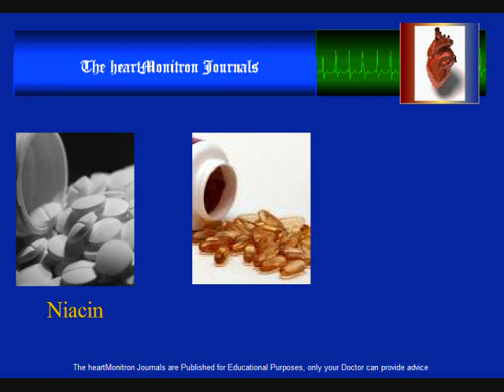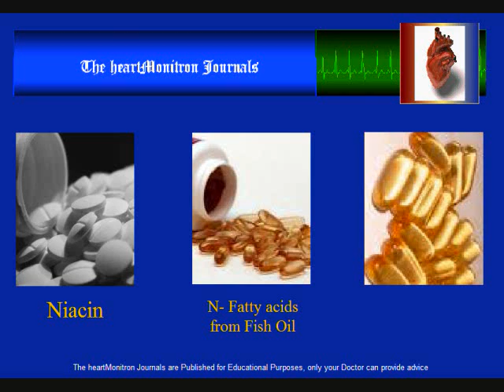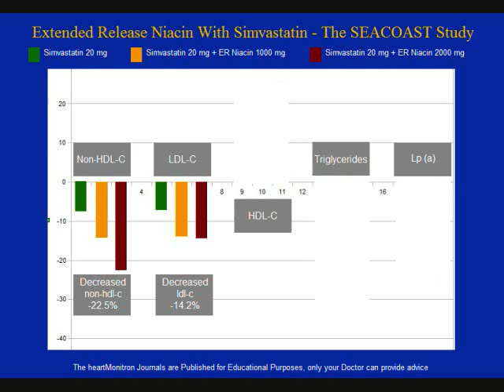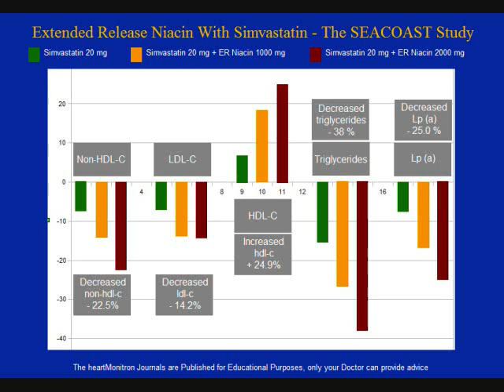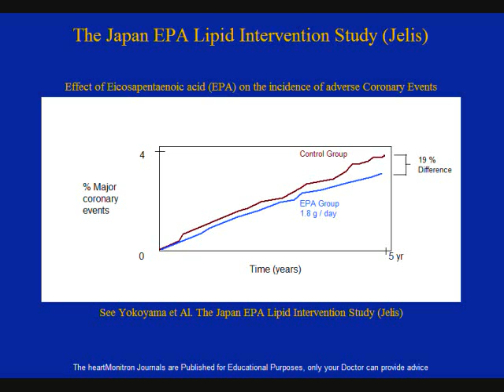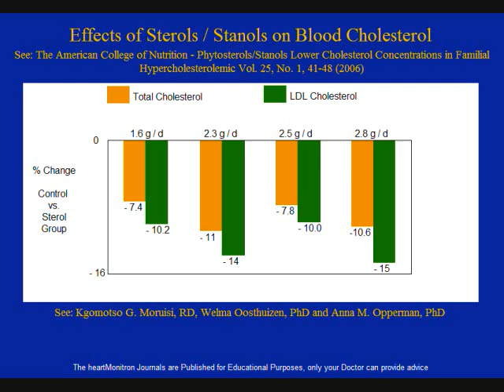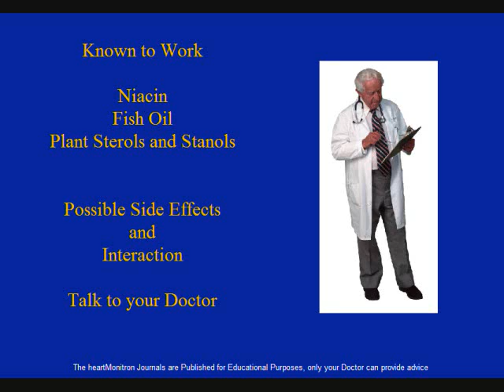Dietary Natural Supplements, a Few Proven to Work.wmv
There are hundreds of dietary or natural supplements available on the market today. This a market that is very poorly supervised. There are many claims as to their benefits. Unfortunately, many of the claims made by distributors of natural or dietary supplements cannot be substantiated by any serious epidemiological studies. The FDA recognizes only a few of those products as having been proven to work. Among those supplements proven to work, are Niacin, also know as vitamin B3. Useful in improving cholesterol and lipid profiles. Certain types of fish oils rich in n-3 fatty acids or marine origin omega-3 known as EPA, are seen as beneficial to one's heart health. Finally, there are the phytosterols or plant sterols and stanols, known to curb the absorption of the bad LDL cholesterol. As for the efficiency of niacin, the evidence is well documented and overwhelming. In one of the many studies, such as the Compell study, niacin was used in conjunction with statin drugs like Lipitor, Crestor and Zocor. The combination reduced the amount of LDL or bad cholesterol by as much as 54% , mostly the effect of the statin drugs. However, while the statin drugs are not known to raise HDL or the good cholesterol, when combined to niacin, the desirable HDL was increased by 22 and 24% for Lipitor and Crestor. The lipid profile was also greatly improved when it comes to triglycerides. For Lipitor and Crestor, niacin helped reduce triglycerides by 40 and 48% respectively. Another study worth looking at is the Seacoast study where niacin was used with simvastatin.. It was found that adding 2 grams of niacin helped reduce NON-HDL Cholesterol by up to 22.5%, The undesirable LDL cholesterol also decreased, by 14.2%. For the desirable HDL, and this is where niacin is known to be the most useful, the hdl was increased by 24.9%. Triglycerides levels were greatly improved, they were curbed by 38%. One of the sub-classes of ldl-cholesterol is known as Lp(a), it can be very harmful, it decreased by 25% with the combination of simvastatin and niacin. Note that flushing is a side effect of niacin. For example, a person taking a 500mg TwinLab immediate release niacin capsule will experience a mild warmth sensation. Flushing may last a few minutes. What now about omega-3 supplements? And what about the fish oil hype then? Those omega-3 or n-3 fatty acids that have been proven to be beneficial to your heart generally come from marine sources, from some fatty fish such as wild Alaska or Norwegian salmon and mackerel. The Jelis Study (Japan EPA Lipid Intervention Study) looked at the effect of EPA on the incidence of major coronary events. A control group was studied for a period of close to five years and data was obtained. Similarly a marine omega-3 or EPA consuming group was also studied for the period and data was obtained. It was found that the group that consumed 1.8 g. of EPA per day had 19% less major coronary events than the control group. Note that people who take anti-coagulants should speak with their doctor before taking fish oil to improve their lipid profile, given that fish oil is also a mild anti-coagulant. It was mentioned earlier that plant sterols or phytosterols had been demonstrated to work. They help in preventing some of the harmful ldl cholesterol from being reabsorbed in the bowel and force its elimination. A major study, published by The American College of Nutrition, found that 1.6 g of phytosterols per day would reduce total cholesterol by 7.4% and ldl by 10.2%. It does not interfere with the good HDL-cholesterol. Increasing the doses to 2.8 g per day would further reduce the ldl. It decreased by 15%. But this is probably as far as it will go. Phytosterols are generally well tolerated, we always ingest a very small amount when we eat fruits and vegetables or plant-based foods. To sum up, there are only a few dietary or natural supplements that have been demonstrated to work significantly. Among these are niacin, omega-3 fatty acids from fatty fish and plant sterols or phytosterols. Remember that supplements can have possible side effects or interact with your medication. They cannot replace your prescribed medication.  Always ask your physician for advice regarding dietary natural supplements.